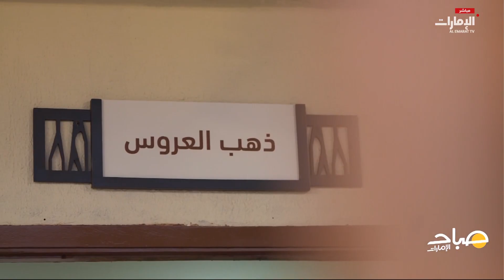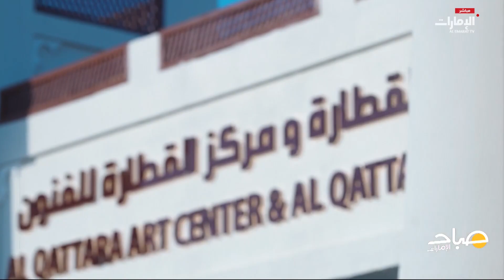مهرجان الحرف والصناعات التقليدية في سوق القطارة بالعين | برنامج صباح الإمارات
انطلاق فعاليات النسخة العاشرة من مهرجان الحرف والصناعات التقليدية في سوق القطارة بالعين، الذي تُنظمه دائرة الثقافة والسياحة – أبوظبي، في إطار سعيها إلى صون الموروث الثقافي الإماراتي، والحفاظ على المهارات والمعارف المرتبطة بالحرف التراثية، تفاصيل أكثر في هذا التقرير..